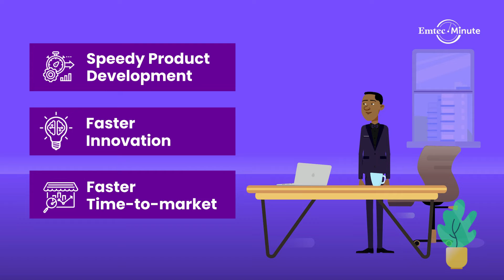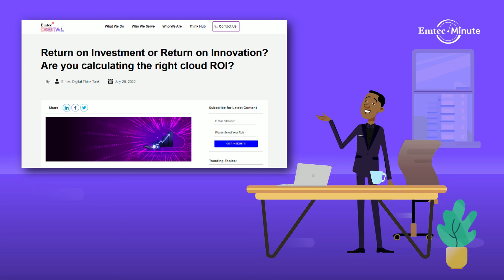Return on Innovation | Emtec Digital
Many businesses still seem to struggle with getting the desired ROI on their cloud investments. This is because organizations still perceive cloud-derived innovation as a peripheral activity. There is more to cloud than just the tangible benefits. Click on the link above to demystify your concept of Cloud ROI.

Turn on the bell icon and get notified of our new videos.